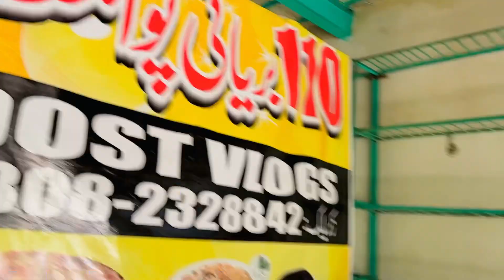First Day Of Biryani Point | Muzaffargarh